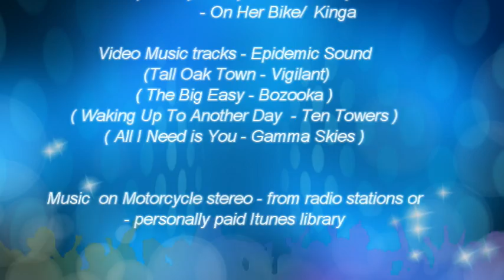Vancouver Island - Day #1 of Testing Equipment PS E1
Vancouver Island tour, day #1 for testing equipment for moto vlogging. This will be a 4 day trip on Vancouver Island. The Pre-season is for getting used to filming, editing and posting to YouTube